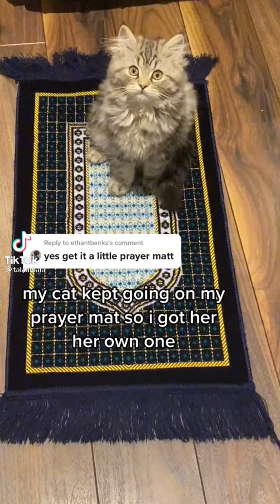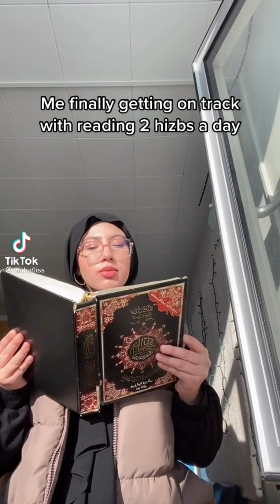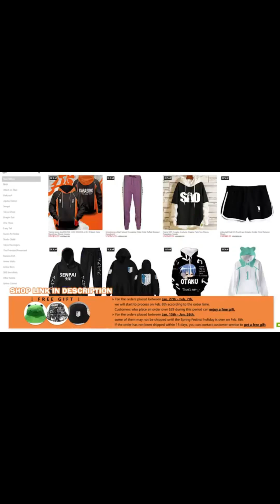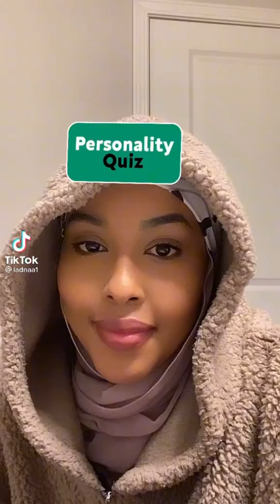Muslim Tik Tok Sweet & Salty like Balaclava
May Allah protect us and guide us all to the right path. Ameen

(+ marvel,k  pop, memes, bts, fashionable clothing & more)